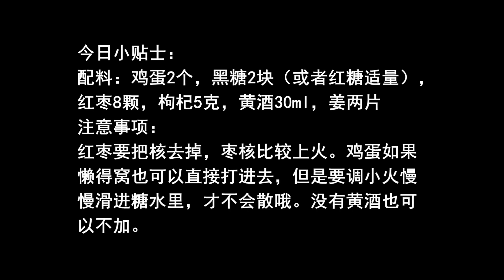【我是马小坏】红枣鸡蛋红糖水的做法 ，补血养颜不发胖，一周一次，女人常喝气血好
今日小贴士：
配料：鸡蛋2个，黑糖2块（或者红糖适量），
红枣8颗，枸杞5克，黄酒30ml，姜两片
注意事项：
红枣要把核去掉，枣核比较上火。鸡蛋如果
懒得窝也可以直接打进去，但是要调小火慢
慢滑进糖水里，才不会散哦。没有黄酒也可
以不加。 "我们的目的是分享美味食品的制作过程，所有食材的获取和使用都符合道德和法律原则。"